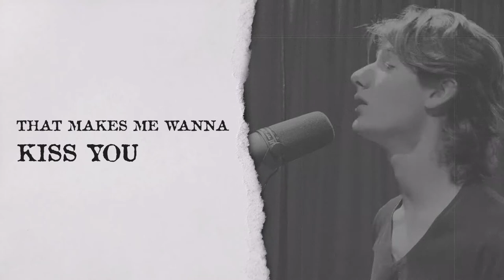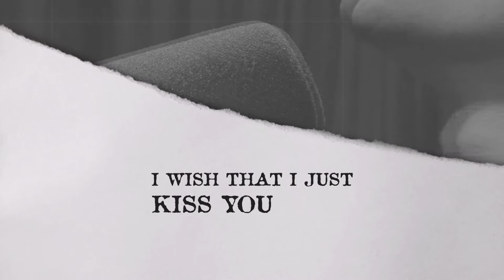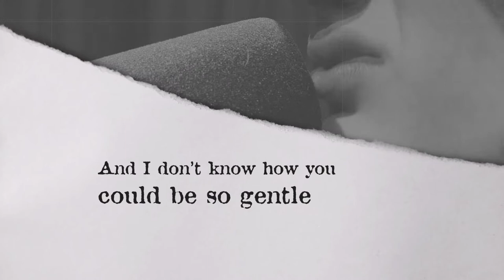Facundo Russo - wanna kiss u (Official Lyric Video)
Facu Russo - wanna kiss u

Lyrics

Still lives in my thoughts the night that we first met
Not romantic, just two teenagers
And you weren’t talking

A few weeks later, I saw you once again
We were flying
And I gave you my sweatshirt
This night we were talking

Your brown eyes
And you’re so shy
That makes me wanna kiss you
Yeah I just wanna kiss you

And this night looks so perfect
But there's no time
I wish that I just kissed you

Of course I’m not the best at getting someone
To fall in love with me but
Fuck, I try to be nice
But you like immature ones

I don't know how you
Could be so gentle
And so reckless with my heart
So I wanna say

Composed by Facundo Russo
Arranged by Facundo Russo and PAF Music
Strings Arranged by Pablo Motyczak
String Quartet Directed by Gemma Scalia

Vocals: Facundo Russo
Drums: Fernando Scarcella
Electric Guitars: Ariel Vergara
Electric Bass and Programming: Pablo Motyczak
Violin 1: Gemma Scalia
Violin 2: Paula Presas
Viola: Ignacio Porjolovski
Cello: Martin Baldi
Recording Engineers: Enrique Novillo / Pablo Motyczak
Recorded at Pilart Music Studio, Buenos Aires, Argentina
Mix and Mastering: Pablo Motyczak
Mixed and Mastered at Tercera Estacion Studio, Buenos Aires, Argentina
Artistic Production: PAF Music (Pablo Motyczak, Ariel Vergara, Fernando Scarcella)
Drum Doctor: Nicolás Humeniuk
Vocal Coach: Javier Yuch